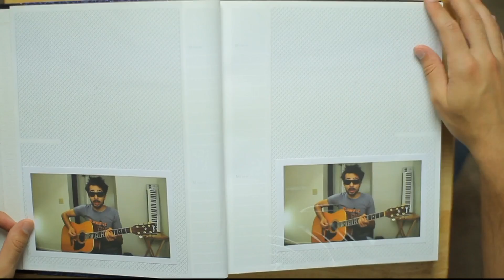Video Book - Joe Penna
Twitter's cool... right?

Send Me Stuff:

MysteryGuitarMan, inc.